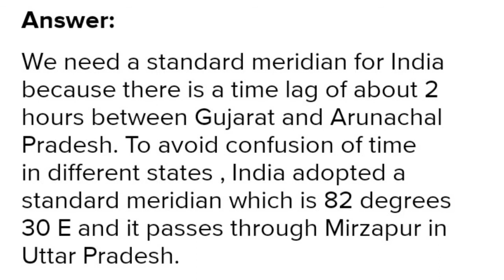Class 6th SST Dream Valley public school Trithloo Gandoh Bhalessa.